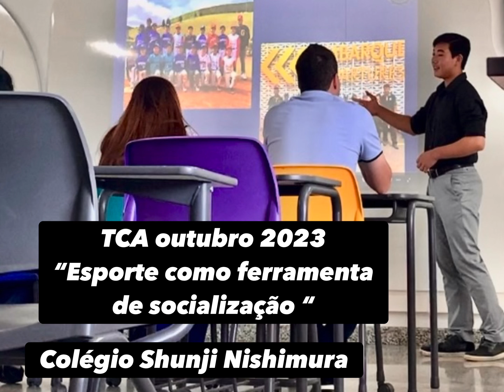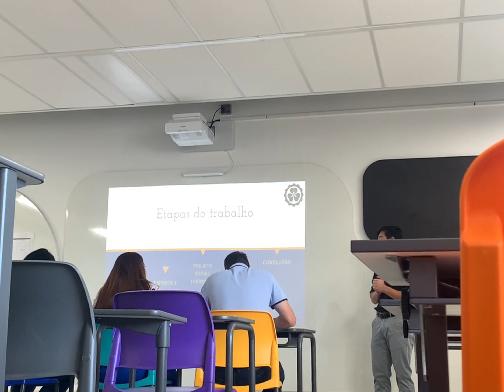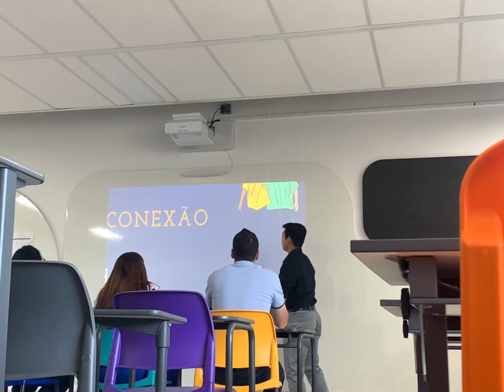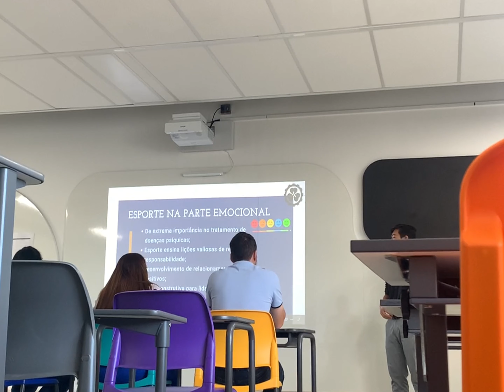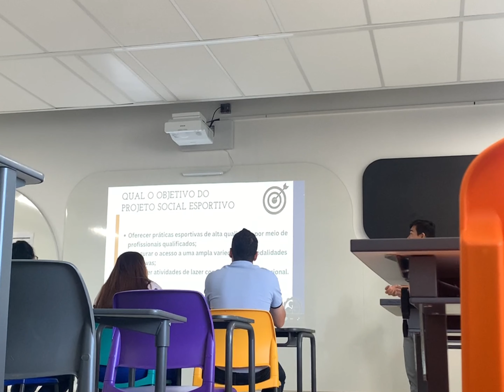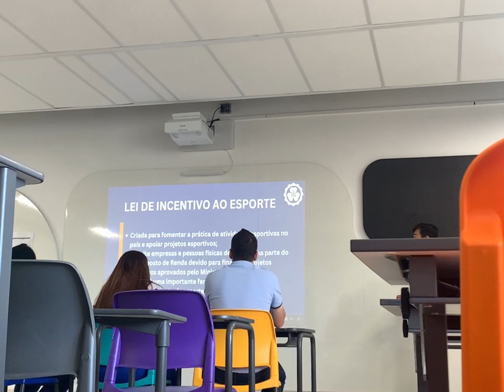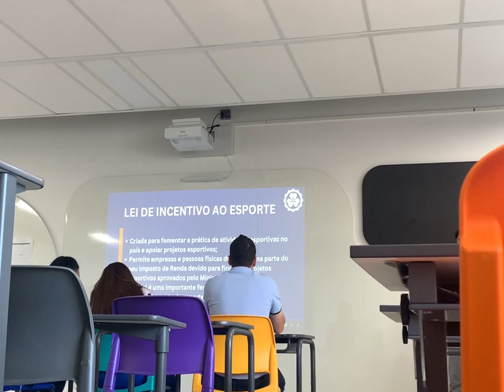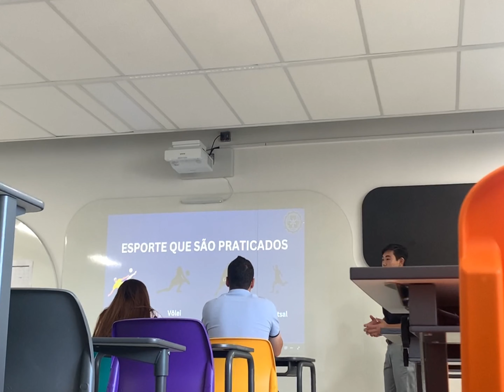TCA 2023 Titi Taniguti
Tema: “ Esporte como ferramenta de socialização “